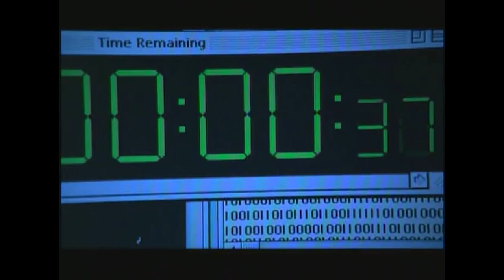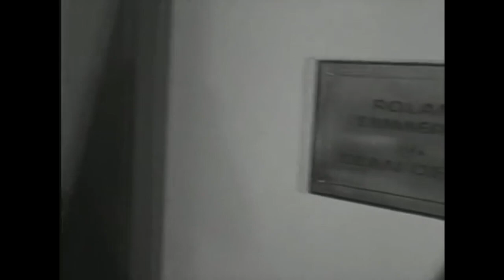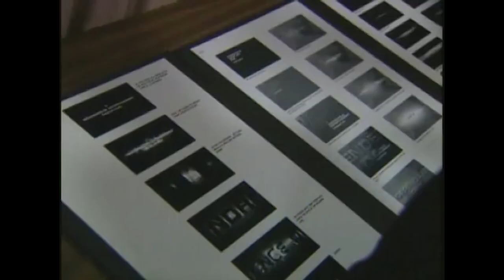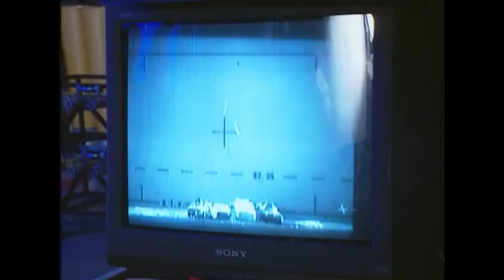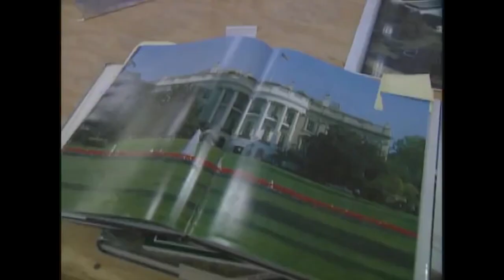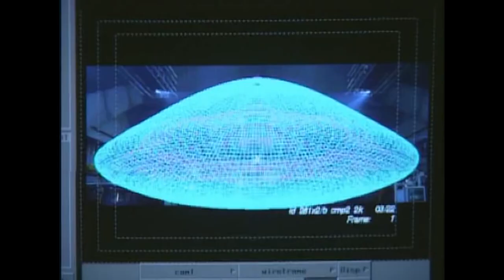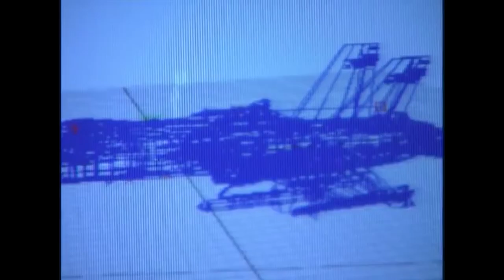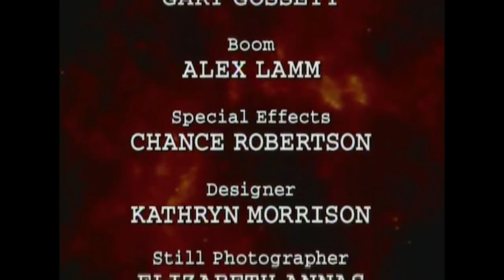INDEPENDENCE DAY (1996) | Behind the Scenes of Will Smith Cult Movie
Making of Independence Day (B-Roll)

The aliens are coming and their goal is to invade and destroy Earth. Fighting superior technology, mankind's best weapon is the will to survive.

Director: Roland Emmerich
Cast: Will Smith, Bill Pullman, Jeff Goldblum, Mary McDonnell, Vivica A. Fox
Production & Credits: Twentieth Century Fox, Centropolis Entertainment
Distributors: Twentieth Century Fox, 20th Century Fox
Country: USA